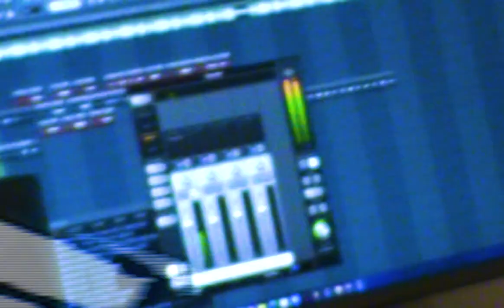ONLYFRNS studio vlog ft. @lilxelly8 | shot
song - DIFFERENT:(  by Lil Xelly